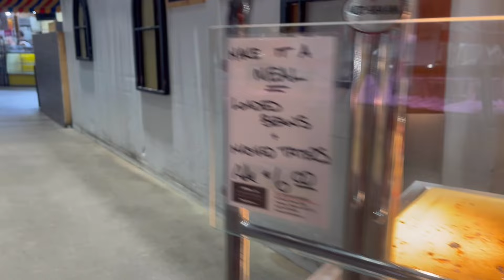4 K 🇨🇦 Toronto St Lawrence Market Food Market shopping in Toronto Canada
Hi everyone 👋
On this video I’m walking in st Lawrence market in downtown Toronto.

Lawrence Market in Toronto is a massive market located in the heart of the city, Canada, renowned as a premier destination for shopping and experiencing culture and cuisine. With over 1,200 vendors and diverse shops offering a wide range of goods and services including food, arts and crafts, clothing, and souvenirs, the market provides ample variety. Additionally, with its historic and vibrant market atmosphere, it attracts both tourists and locals alike.

Let’s go 🚶🏻🚶🏻‍♀️